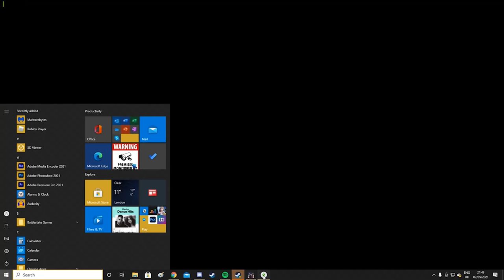Resident Evil Village Mod Turns Chris Into Baby, Dante | Highlight Reel #592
Resident Evil Village Mods and more on Highlight Reel!

Please check out the original videos in the links below, and send us your favorite clips to . Please give a description of your moment, and confirm that you recorded it.

00:00 - Start

00:06 - Resident Evil Village (Mod) - JTegh

00:42 - Resident Evil Village (Mod) - JTegh

01:33 - Resident Evil Village (Mod) - Wiwilz

01:46 - ResidentEvilVillage (Mod) - ToastedShoes

02:16 - ResidentEvil Village - Valkenhyne

02:28 - Resident Evil Village - Schmigalis

02:43 - Resident Evil Village - Dreewbacca

02:53 - Resident Evil Village - redeadofficial

03:17 - Resident Evil Village - skurleton01

03:25 - Resident Evil Village - MewtwoRaves

03:35 - Original - Hoolopee

04:00 - Animal Crossing: New Horizons - ACNHAmiaol

04:14 - Cyberpunk 2077 - rayshmayshmay

04:36 - Halo 3 (Mod) - jojo9092

05:00 - Jedi: Fallen Order - FruitofPassion

05:23 -  UFC 2 - FADEPROOF D

05:49 - Red Dead Online - Fatgoose1233556

06:15 - Valheim - Ghost Builds

6:29 - LA Noire - MISTERNEFF

06:45 - MLB The Show 21 - YouEnjoyYourself

07:04 - MLB The Show 21 - LukesterLc

07:14 - Monster Hunter Rise - ArchitectNebulous​

07:28 - Monster Hunter Rise - mann_moth

08:06 - Warzone - ice_pheenix

08:39 - Black Ops Cold War - Joiion

08:57 - Rainbow Six Siege - real_Pilki04

09:29 - Rainbow Six Siege - TheAlfredValentine

09:51 - Escape from Tarkov - mejosvibe

10:02 - Escape from Tarkov  - JamieB1830

10:24 - Escape From Tarkov - SquidBoii

10:46 - GTA Online - Cole O'Brien

11:00 - GTA Online - KARTGUY18

11:08 - GTA Online - TheRealMurda10k

11:39 - Apex Legends - LukeConn04

11:57 -  Apex Legends  - frogimi

12:02 - Apex Legends - NotSeren

12:16 - Apex Legends - Bustownrolla

12:59 - Ark - NEWTYPE

14:09 - Credits